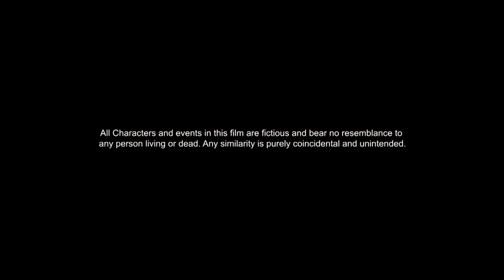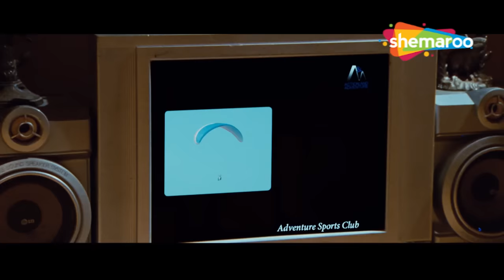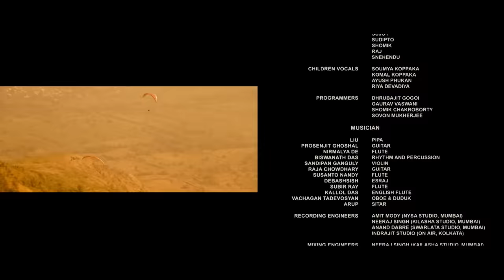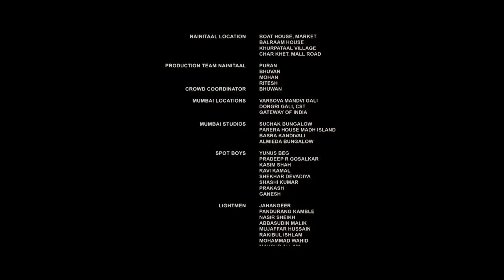SATRANGEE PARACHUTE (2011) | Full Actin Movie (HD) | Jackie Shroff | KK Menon | Rajpal Yadav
Pappu has done it once again but this time he ran away with his 4 other friends to Mumbai leaving their parents angry and at the same time worried about the children. Everyone in Nainitaal is worried and is looking out for the kids.